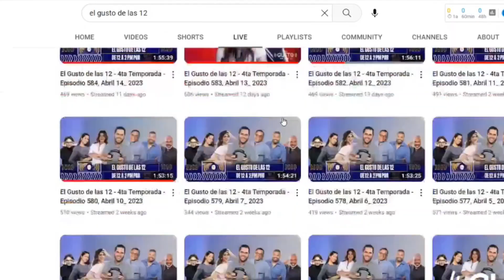PUNTOS MAS RELEVANTES DEL PROYECTO DE LEY DE ALQUILER